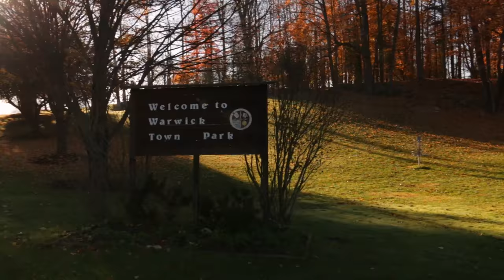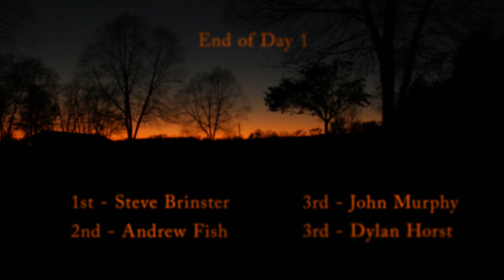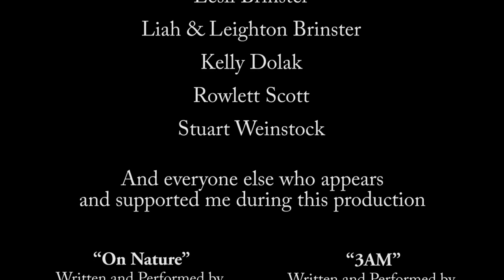Brinster Unchained, A Disc Golf Documentary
A Disc Golf Documentary on Steve Brinster, the family man and 2013 USDGC champion, as he competes on his home course against other strong competitors, the course, and his own mind in an attempt to hold down the title of local champion.

Huge shoutout to Steve Brinster for being so cool when putting this documentary together!

Created by: Dustin Wolfe
Wolfehousefilms.com